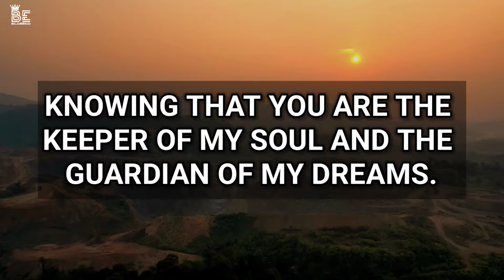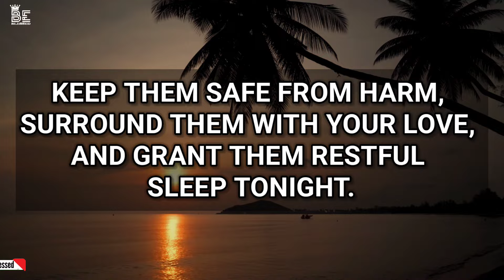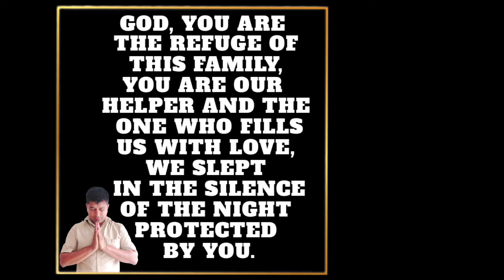Night prayer before going to bed | Ask to god before sleep | evening prayer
Ask to god before sleep | night prayer before going to bed ‎and lord bless

prayer to be blessed
night prayer
evening prayer
morning prayer
bedtime prayer
Night prayer before going to bed
catholic
jesus
powerful prayer

This is a blessing prayer. Thank you for praying with us through this video.
We appreciate your support. You're blessed to be a blessing.

A Christian motivational prayers video that aims to leave you blessed, inspired and encouraged as well as strengthening your prayer life and daily walking with God. As you listen to this daily devotional video may Jesus Christ light up your life!

Prayer request :-
I LOST MY EYE IN THE : ATTACK - Mar Mari Emmanuel
The Western World Has Failed - Mar Mari Emmanuel
Mar Mari Emmanuel's First Sermon Since His Attack
Iran Is Turning To Christianity - Mar Mari Emmanuel
A Drug Lord Who Became A Famous Preacher - Mar Mari